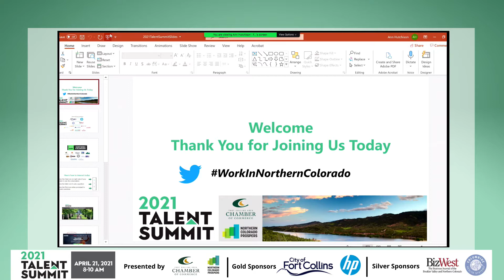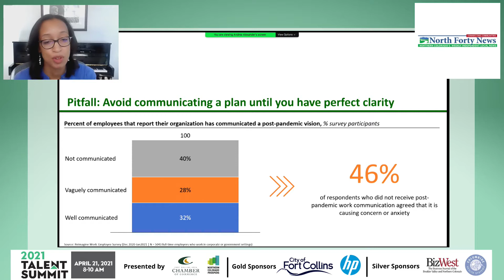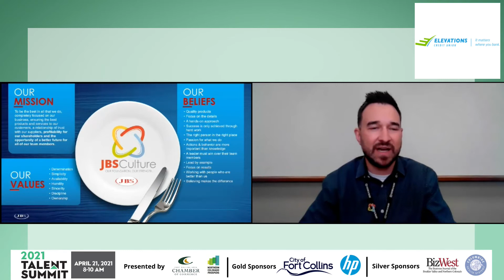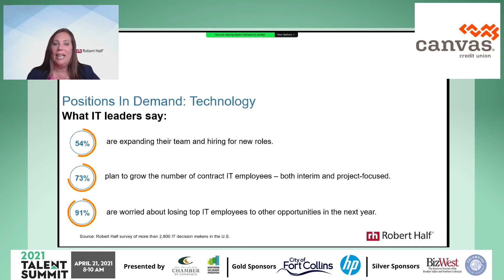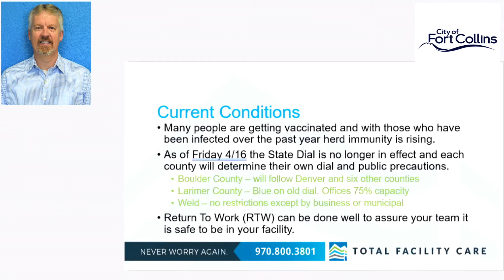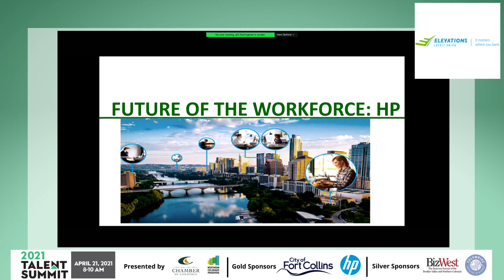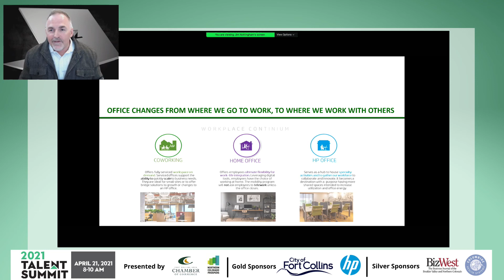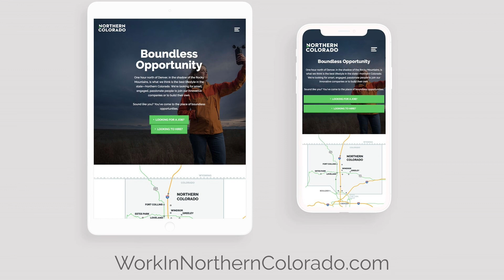2021 Talent Summit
The Fort Collins Area Chamber of Commerce presented the fourth annual Talent Summit on April 21, 2021. Finding and keeping key talent will continue to be a critical mission for employers throughout the Northern Colorado region, made even more complicated with the pandemic and changing trends and laws. This online event provided an opportunity for employers to gain new insights, resources and tools that can create their future workforce.